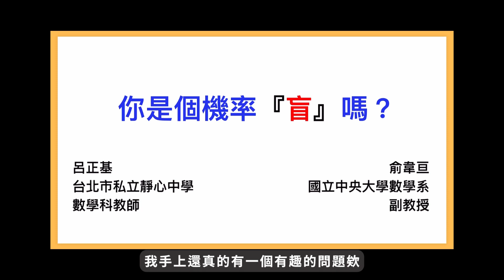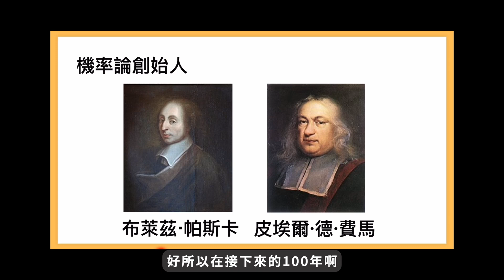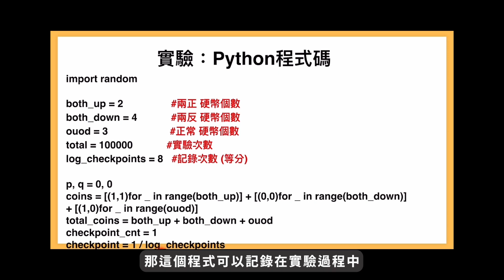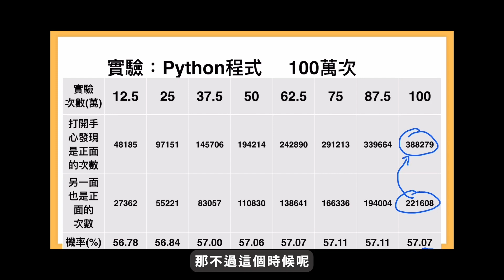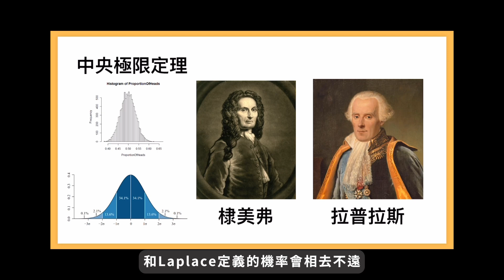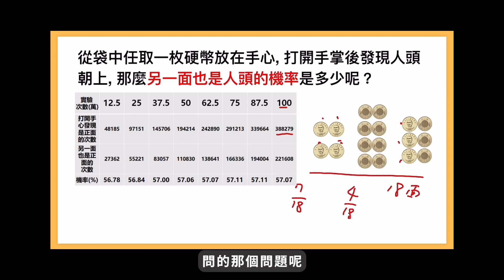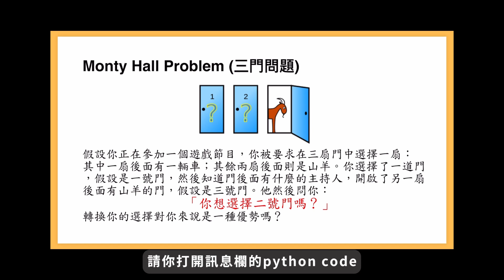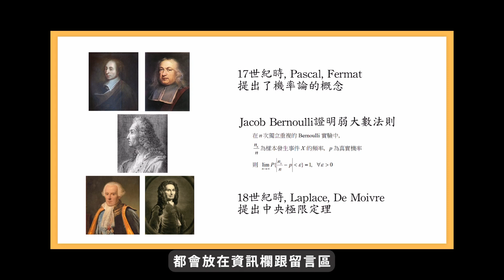你是個機率「盲」嗎？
17世紀巴斯卡和費馬提出了機率論的概念，接著伯努力證明了弱大數法則，說明隨著實驗次數增加，事件發生的頻率就有很高的機會接近理想的數學機率。到了18世紀拉普拉斯定義了樣本空間、事件個數及古典機率，和棣美弗證明了中央極限定理，說明了機率實驗的統計結果會呈現一個鐘型曲線，曲線會集中在期望值附近。
在今天課程中，呂正基老師和俞韋亘老師帶來兩道有趣的數學題目，分別是硬幣出現人頭的機率以及三門問題(Monty Hall Problem) ，破解常見的機率迷思。
歡迎有興趣的朋友來解題以及透過Python實驗範例再次確認答案的正確性。

影片參考資料：
1. 陳敏皓老師, 機率歷史. 2020. 科學online.
2.黃文璋, 數學欣賞. 1999. 機率與生活. 華泰文化事業股份有限公司.
3. 黃文璋, 弱大數法則. 2011. 科學online.
4. 蔡聰明, 什麼是機率與機率法則? . 1995. 數學傳播19卷1期.

本文小編：靜心中學郭慕天同學